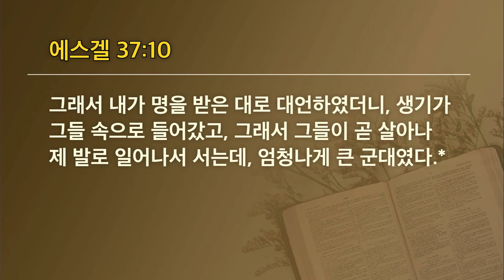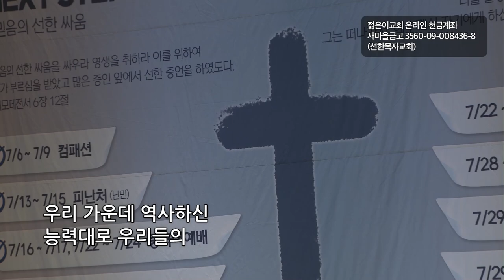[선한목자교회] 젊은이예배 설교 2022년 07월 10일 | 기도의 바람이 성령의 바람으로 - 유재일 목사 [에스겔 37:9-10]